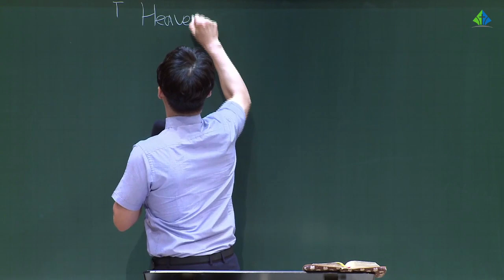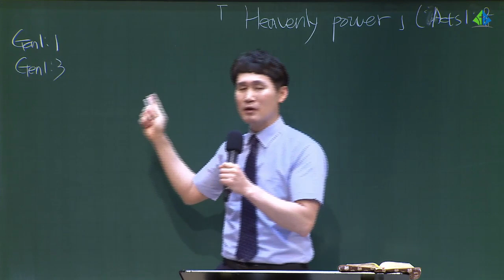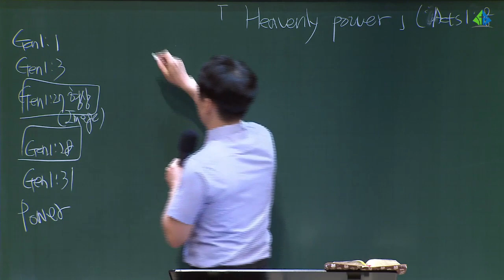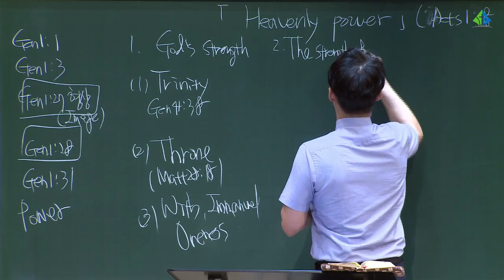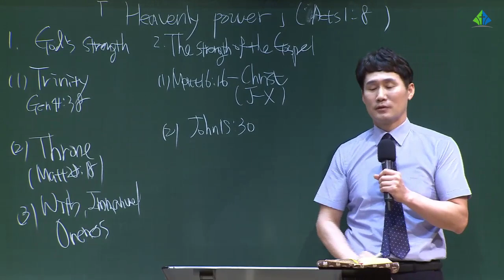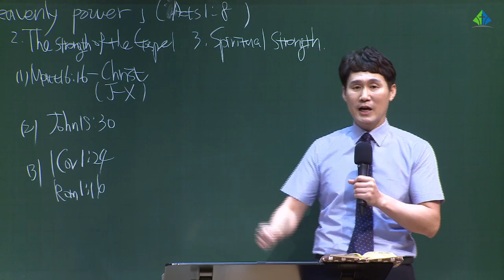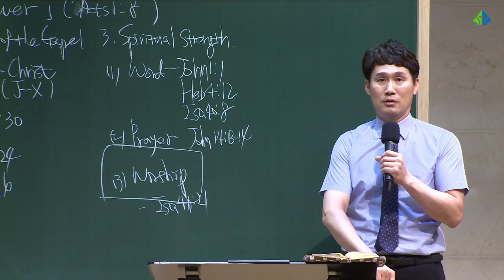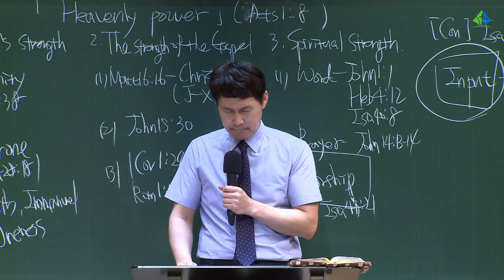[예원교회] 대만 타이페이대학 집중훈련 - 1강 Heavenly Power - 박순우 목사